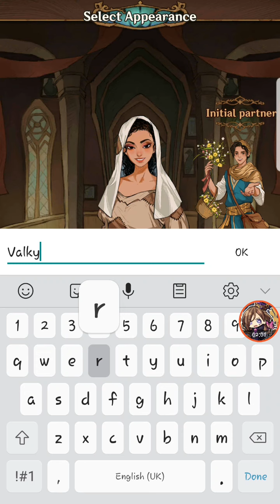Golden Bazaar: Game of Tycoon (Early Access) - Android Tutorial Gameplay